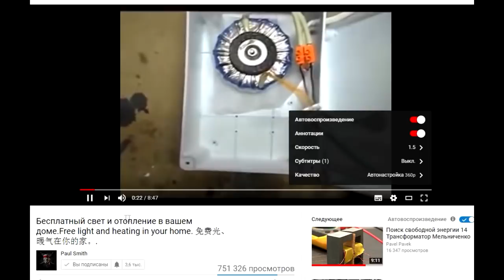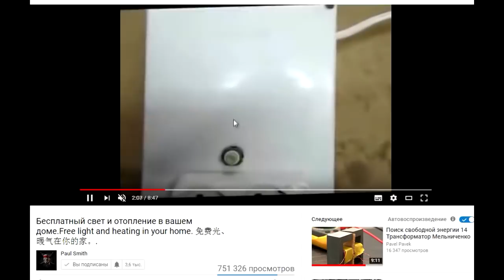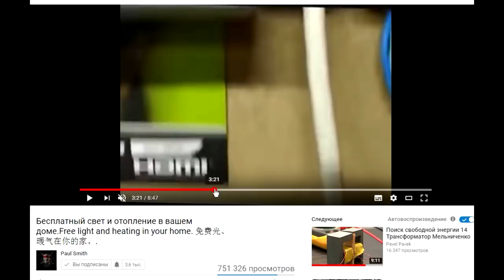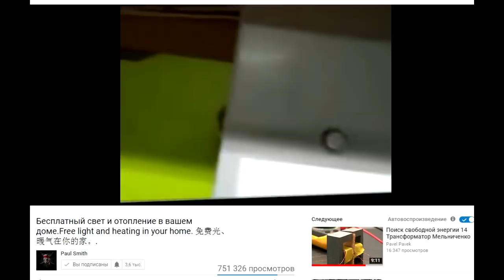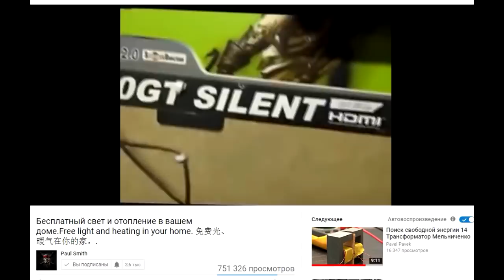БТГ генератор или вечный двигатель за пару минут и вы не платите за свет и отопление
Как быстро и просто сделать БТГ генератор и подсоединить к нему свет и отопление. Чтобы пользоваться всем бесплатно.